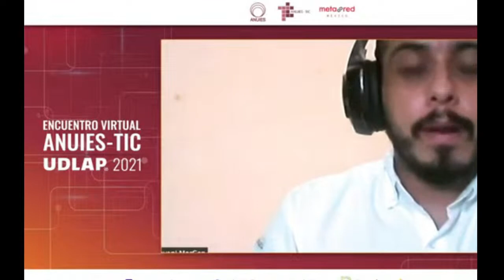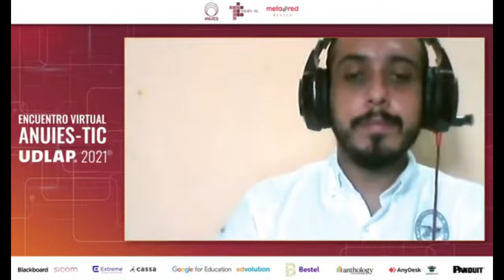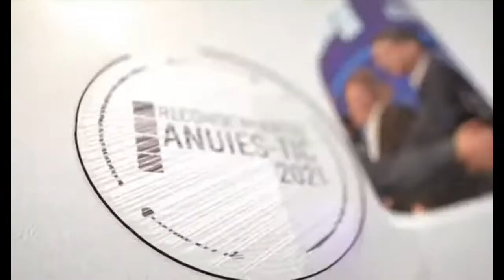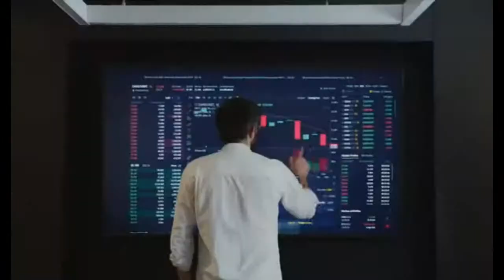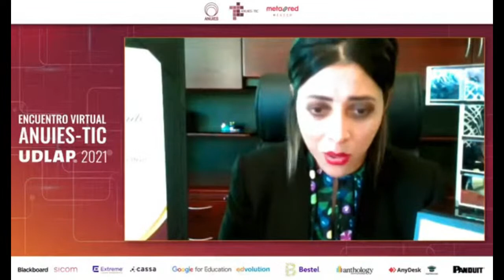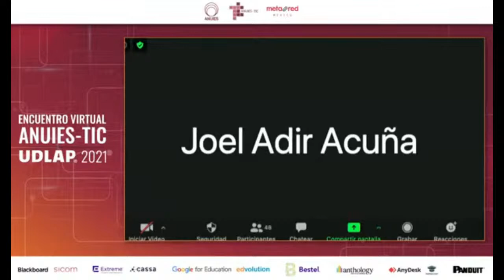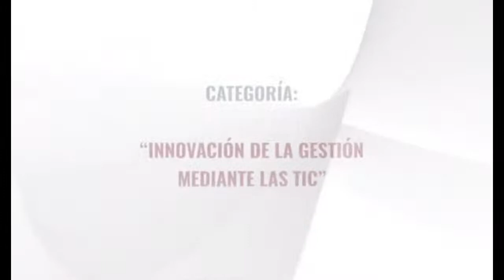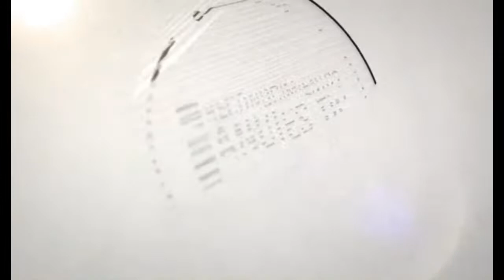Encuentro Virtual ANUIES-TIC 2021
"Perspectivas y retos de la educación digital en las instituciones de educación superior"